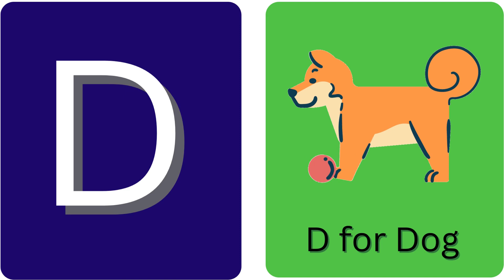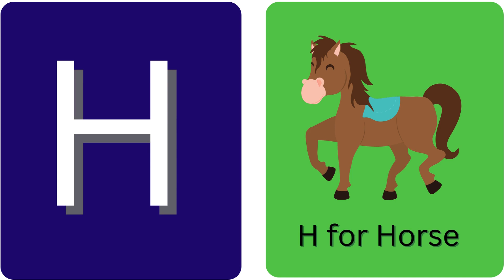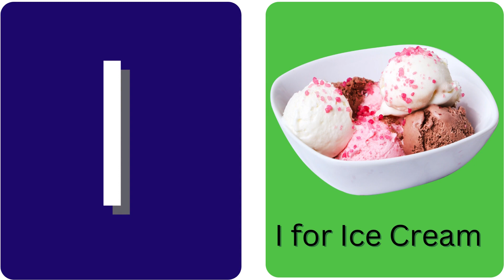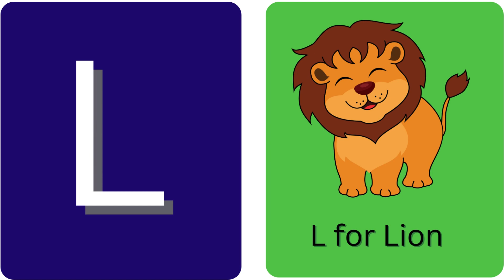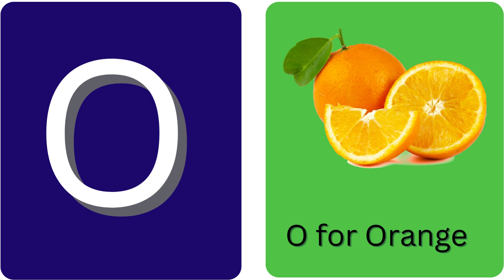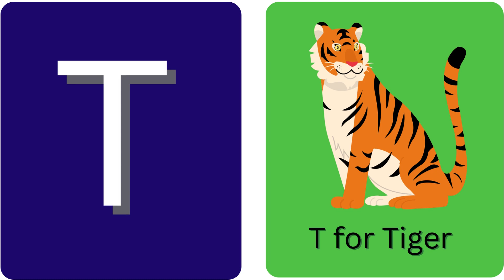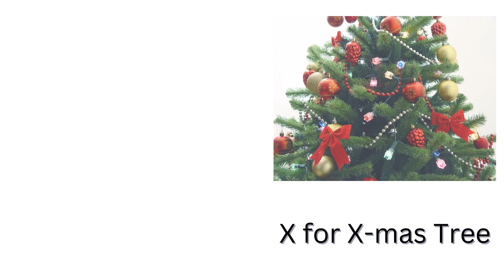A for apple B for Ball with Live Examples, abcd,phonics song,hindi varnamala,abc,rhymes nursery,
A fun video to teach kids as it covers Alphabet, Numbers, Social Science in an interactive way. This video is designed for preschoolers and primary school students. It's a perfect educational video for kids!

This video has to be one of the best educational videos for kids. I'm going to show you how to teach students on multiple topics like Alphabet, Numbers, and Social Science. All these topics are taught in a fun and interactive way. Your kids will be engaged throughout the video. You'll see that this video is entertaining and a great way to teach your kids things they

This is an educational video for kids. It teaches them about the Alphabet and Numbers. It also teaches them about Social Science. There's a lot of great information in this video that will be helpful for any child to learn.

Pre school for Kids .
All alphabets with colours,
All alphabets with animals names,
Learn animals names and identify the animals.
Learn fruits and vegetables,
Identify fruits and vegetables,
Learn vehicles names,
Learn Telugu letters ,
Learn Hindi letters,
Numbers and number name's ect.